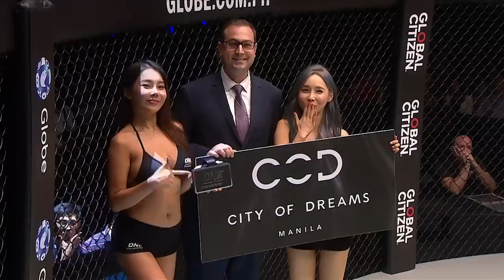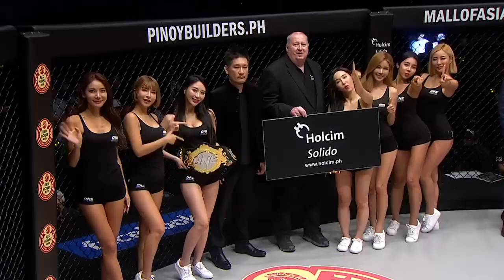Joshua Pacio’s Top 5 Finishes | ONE Highlights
If you’re looking for a creative finish, Joshua Pacio is definitely the man for you. With six finishes in his eight wins on the global stage, the Filipino phenom has the honor of having a submission named after him as he worked his way up to the ONE Strawweight World Title. Having captured the coveted belt with another devastating knockout over Japanese rival Yosuke Saruta, relive the five best finishes of “The Passion’s” career including his iconic submission win over Thai phenom Pongsiri Mitsatit.